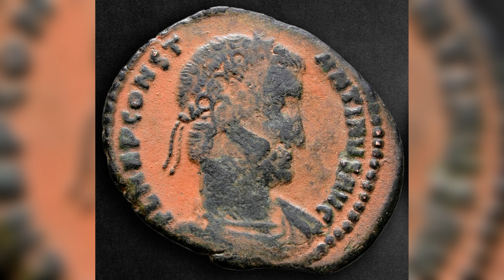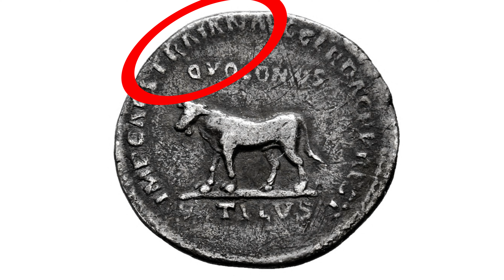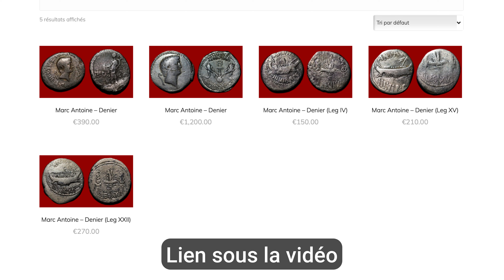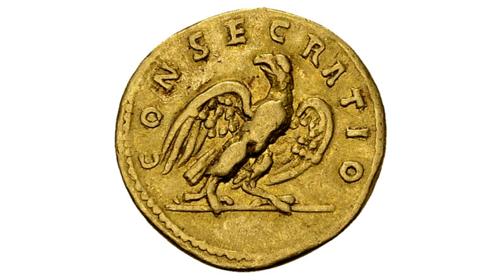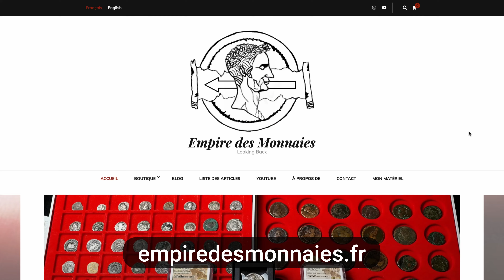7 Monnaies Romaines EXTRÊMEMENT Rares !!! Ep.7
Dans cette nouvelle vidéo, je vous présente des monnaies romaines qui sont parmi les plus rares et les plus chères du monde. Bon visionnage !